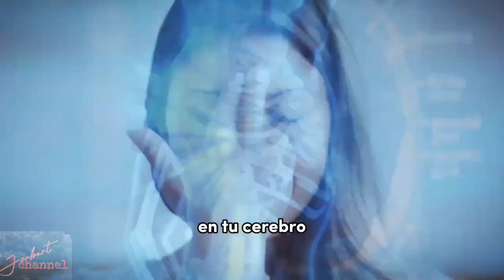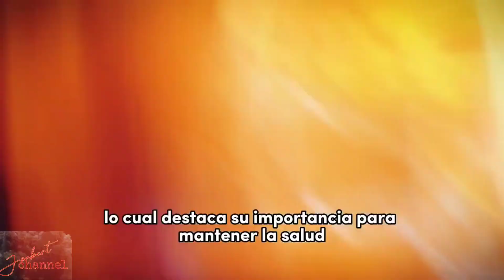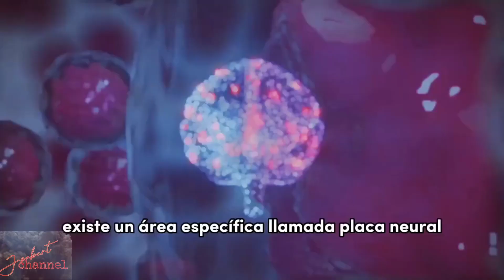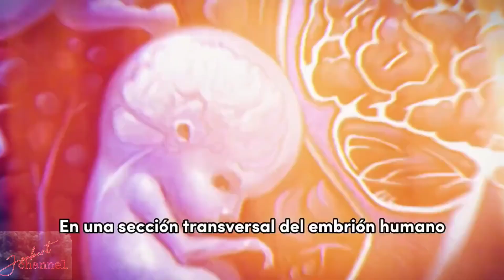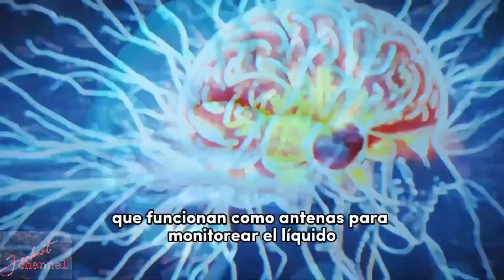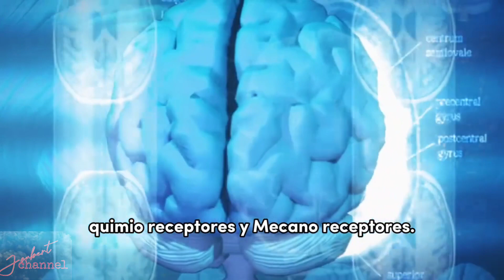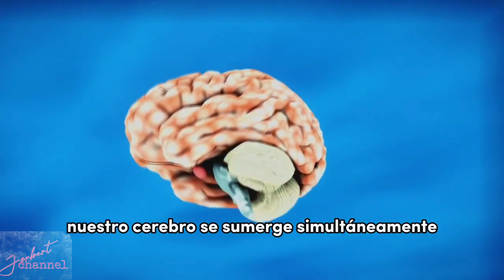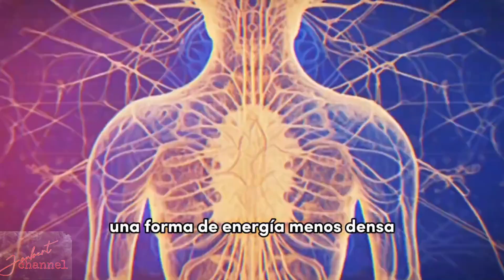😱 activa ! tu tercer OJO !!! 😱👁